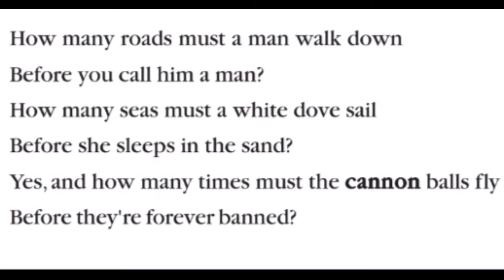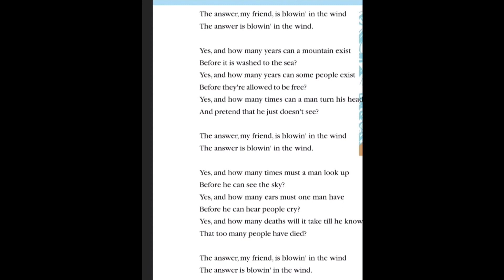The blowin' in the wind| 10th std|English|മലയാളം|Translation|Teacher's world